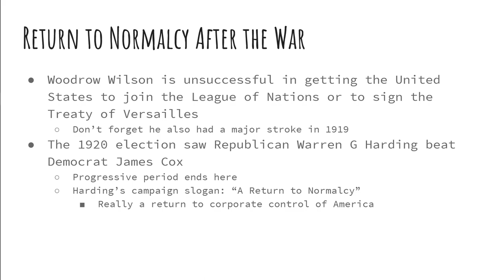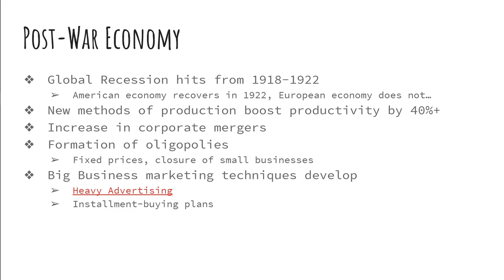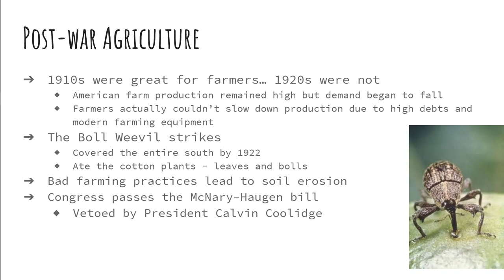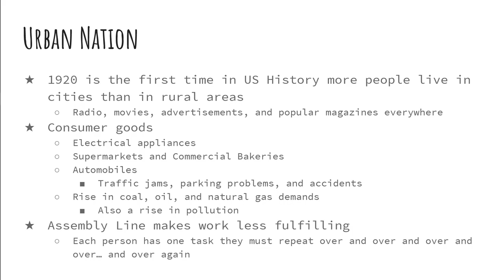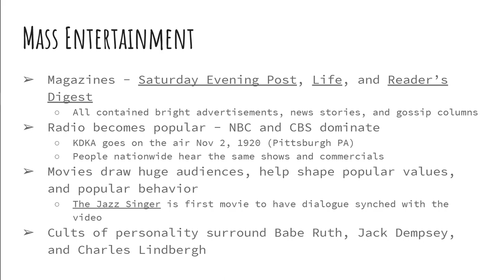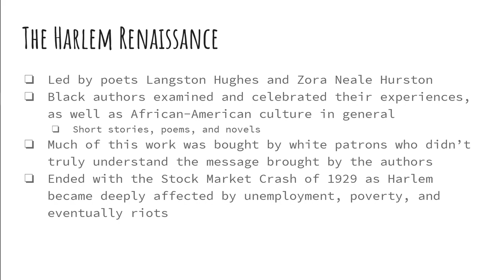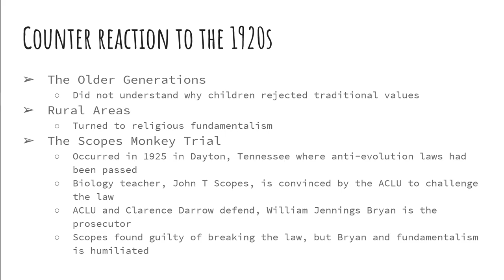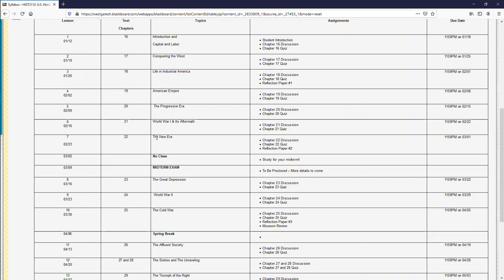The Roaring 20s